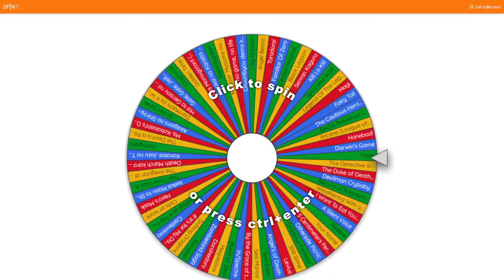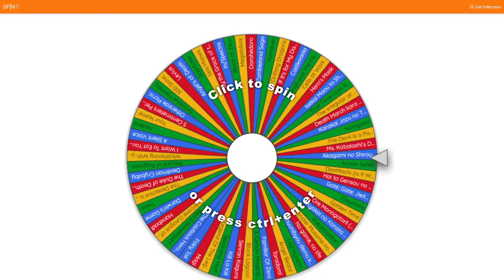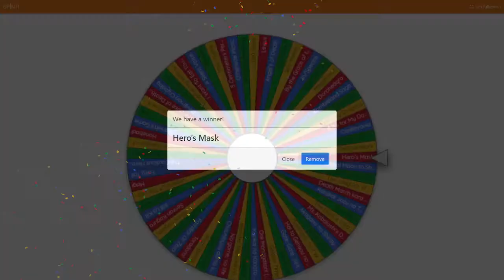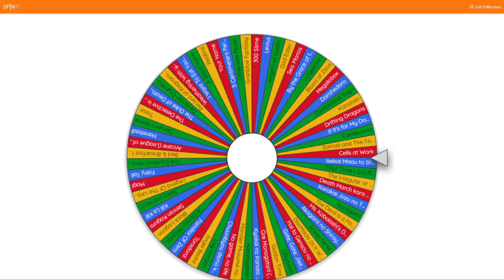S5e6: One Punch Man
This week we sit down and figure out our super powers while watching the first episode of One Punch Man. Welcome, to One Shot Reviews!